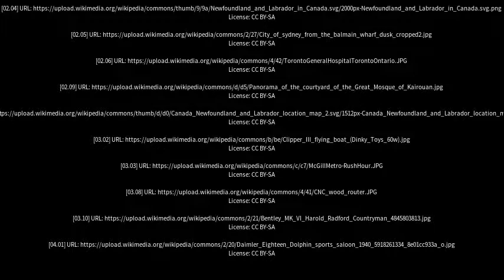Best places to visit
Best places to visit - Botwood (Canada) Best places to visit - Slideshows from all over the world - City trips, nature pictures, etc.